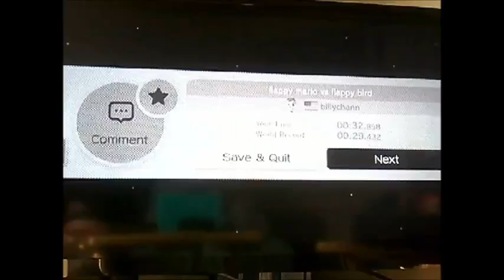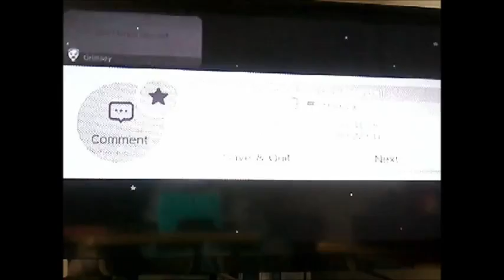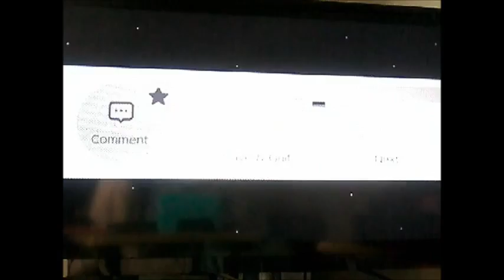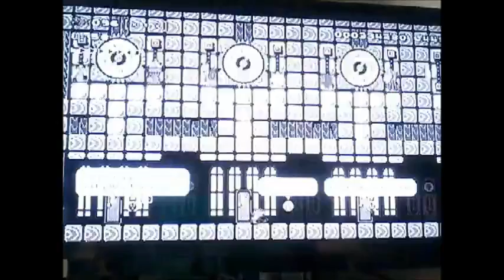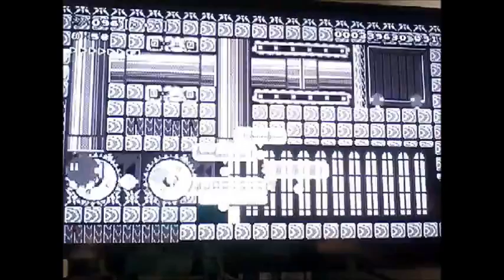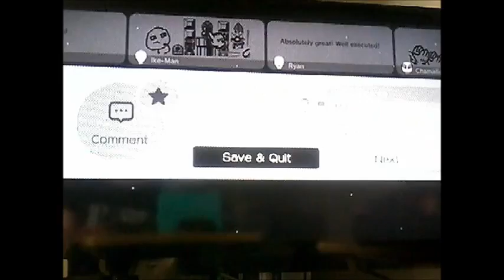Super Mario Maker - 100 Mario Challenge (Normal Difficulty) - Episode 11 Part 1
Let's play Super Mario Maker. The eleventh episode of 100 Mario Challenge on Normal Difficulty Part 1 for Super Mario Maker.